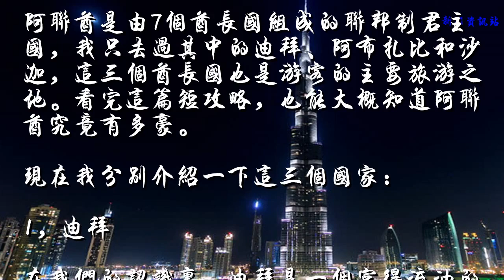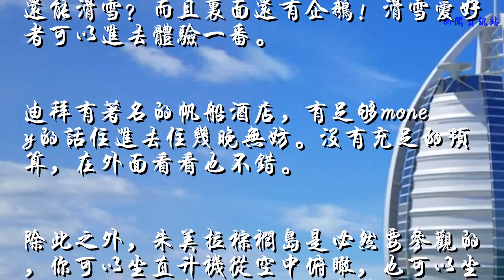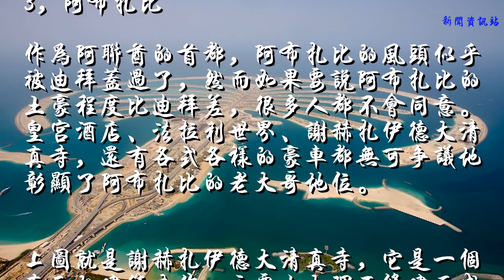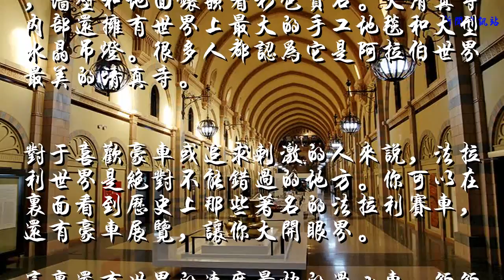迪拜和阿布扎比谁更豪？看了这篇攻略你自己就能判定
阿联酋是由7个酋长国组成的联邦制君主国，我只去过其中的迪拜、阿布扎比和沙迦，这三个酋长国也是游客的主要旅游之地。看完这篇短攻略，也能大概知道阿联酋究竟有多豪。
现在我分别介绍一下这三个国家：
1，迪拜
在我们的认识里，迪拜是一个富得流油的地方，遍地法拉利，土豪扎堆。事实上，法拉利没有那么多，土豪确实有不少。迪拜旅游不便宜，请带上足够的钱来。来了迪拜，哈利法塔是必然会游玩的地方，建议晚上来，乘坐电梯登上哈利法塔高处，可以俯瞰整个迪拜城。

下面这张就是从哈利法塔上观看到的迪拜夜景：

在哈利法塔的旁边就是迪拜购物中心，Dubai shopping mall，超级大，可以充分满足你的购物欲。在里面逛街就跟徒步一样，一下午也逛不完。
虽然迪拜很热，但他们生生在购物中心造了一个室内滑雪场。谁能想到来到沙漠里还能滑雪？而且里面还有企鹅！滑雪爱好者可以进去体验一番。

迪拜有著名的帆船酒店，有足够money的话住进去住几晚无妨。没有充足的预算，在外面看看也不错。

除此之外，朱美拉棕榈岛是必然要参观的，你可以坐直升机从空中俯瞰，也可以坐地铁进到里面参观。你一定会惊叹于它的设计！

2，沙迦

你可以从迪拜开车或坐公交到沙迦。沙迦没有那么多著名景点，但沙迦的自然历史博物馆是不得不参观的项目。你可以在里面看到阿拉伯人历史上取得的各种各样的成就，不少都是影响世界的发明。
3，阿布扎比
作为阿联酋的首都，阿布扎比的风头似乎被迪拜盖过了，然而如果要说阿布扎比的土豪程度比迪拜差，很多人都不会同意。皇宫酒店、法拉利世界、谢赫扎伊德大清真寺，还有各式各样的豪车都无可争议地彰显了阿布扎比的老大哥地位。

上图就是谢赫扎伊德大清真寺，它是一个真正的建筑杰作，主要由大理石修建而成，墙壁和地面镶嵌着彩色宝石。大清真寺内部还拥有世界上最大的手工地毯和大型水晶吊灯。很多人都认为它是阿拉伯世界最美的清真寺。

对于喜欢豪车或追求刺激的人来说，法拉利世界是绝对不能错过的地方。你可以在里面看到历史上那些著名的法拉利赛车，还有豪车展览，让你大开眼界。
这里还有世界的速度最快的过山车，短短5秒钟内就能加速到时速240公里。随着速度的加快，你的肾上腺素也在不断飙升。
文：鲈鱼正美，专注旅行分享和写作，公众号：蓝眼睛观世界
（本文图片来源于网络）